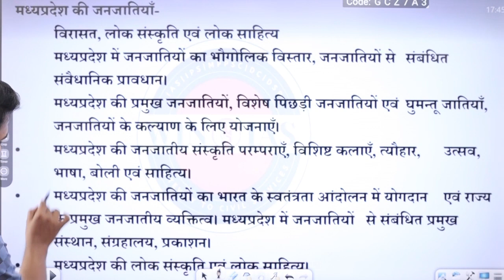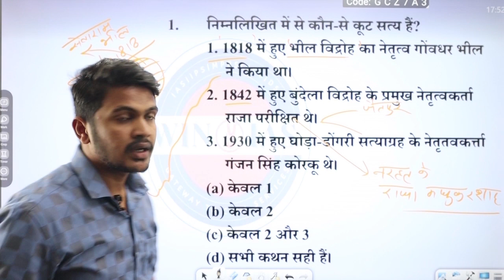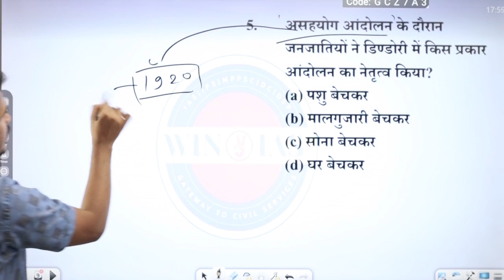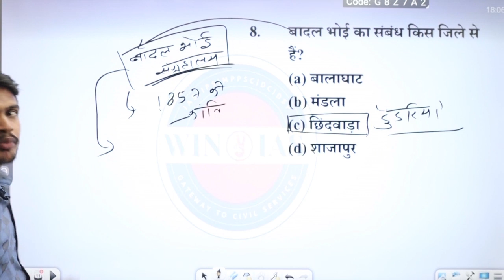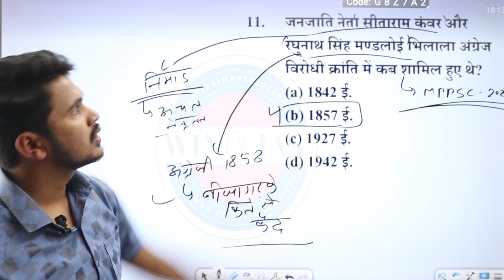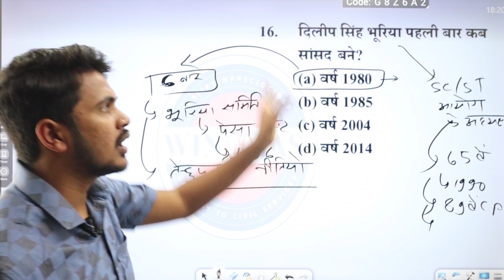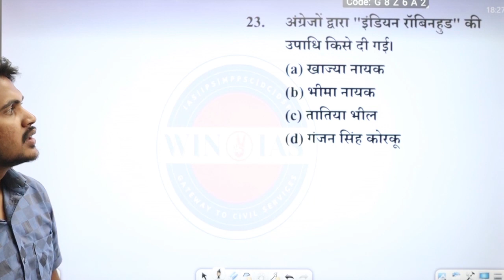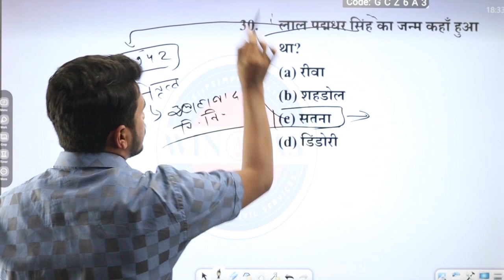UNIT 10 -जनजातीय व्यक्तित्व एवं उनका योगदान lecture -12 । MCQs SERIES। BY ASHISH SIR।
इस विडिओ लेक्चर मे MPPSC 2024 PRE के NEW SYLLABUS के UNIT -10 के टॉपिक जनजातीय व्यक्तित्व एवं उनका योगदान 'पर आधारित MCQs डिस्कस किया गया है साथ ही संबंधित अन्य तथ्यों को भी DISCUSS किया गया है ।MPPSCPRE2024#MPPSCNEWSYLLABUS#TRIBES#'मध्य प्रदेश की जनजातियाँMP NEWSYLLABUS PRE#2024#MPGK#UNIT10#जनजातियाँ संवैधानिक प्रावधान#mppsc